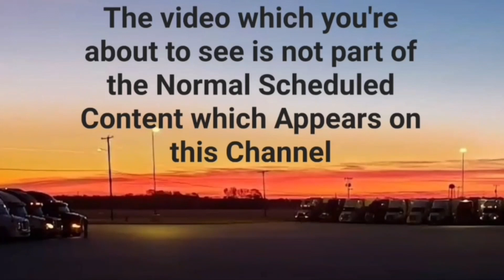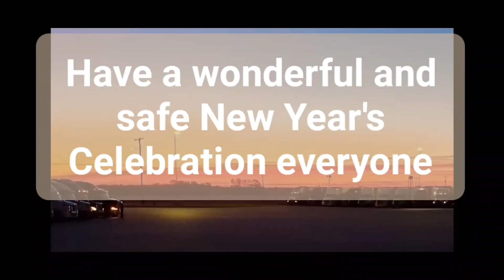December 30, 2023... S02/E34, Jeremy Camp Overcome in ASL